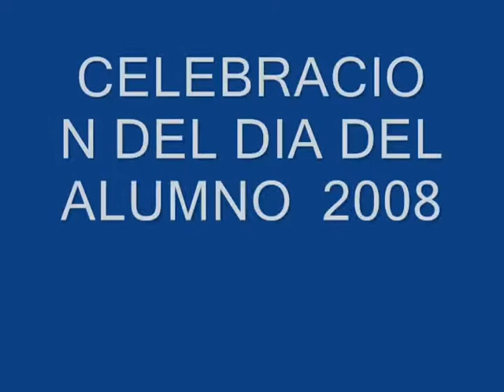VIDEO DIA DEL ESTUDIANTE IELR 2008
Video registro de las actividades en la Institución Educativa Armando Luna Roa para celebrar el día del estudiante durante el año 2008